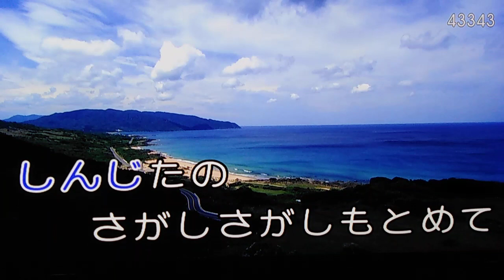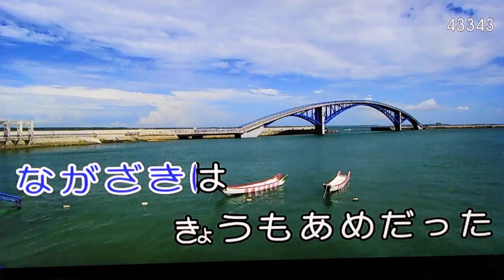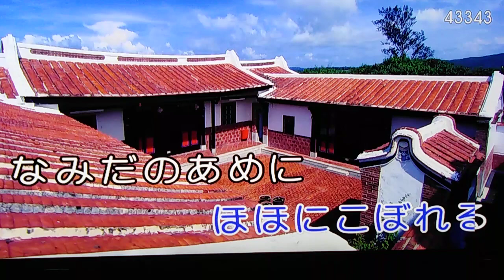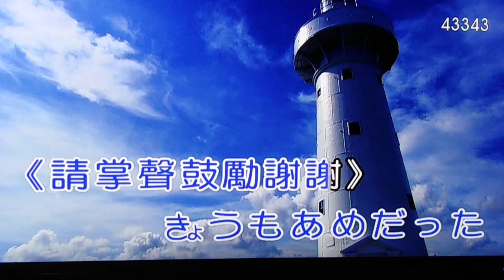長崎は今日も雨だった國語歌:淚的小雨，王再興